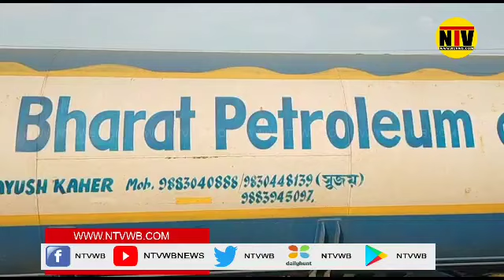বড়দিনের ভোরে ভয়াবহ পথ দুর্ঘটনা ৩৪ নং জাতীয় সড়কে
বড়দিনের ভোরে ভয়াবহ পথ দুর্ঘটনার কবলে গ্যাস ট্যাংকার গুরুতর আহত গ্যাস ট্যাংকারের চালাক।

শনিবার ভোরে মুর্শিদাবাদের ফরাক্কা নিউ ফরাক্কা ৩৪ নম্বর জাতীয় সড়কের উপরে দুর্ঘটনা কবলে একটি গ্যাস ট্যাংকার, স্থানীয় বাসিন্দা থেকে জানাযাই আজকে ভোরে বহরমপুর থেকে মালদা যাওয়ার পথে চলন্ত ট্রাকের পিছনে ধাক্কা মারে গ্যাস ট্যাংকারের গাড়ি, গুরুত্বর আহত হয় গ্যাস ট্যাংকারের চালকে উদ্ধার করে বেনিয়াগ্রাম হসপিটালে পাঠানো হয়। ঘটনা স্থলে ফরাক্কা থানার পুলিশ।